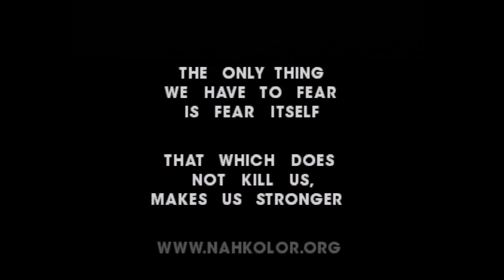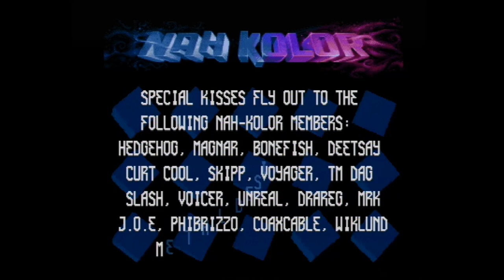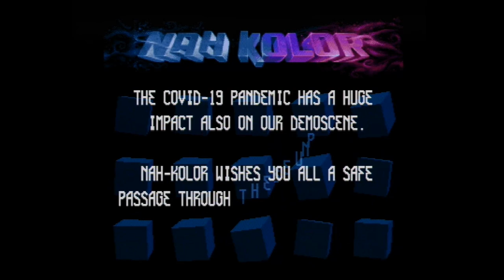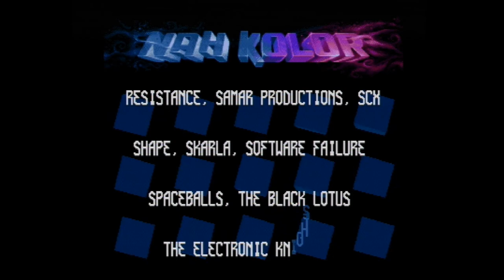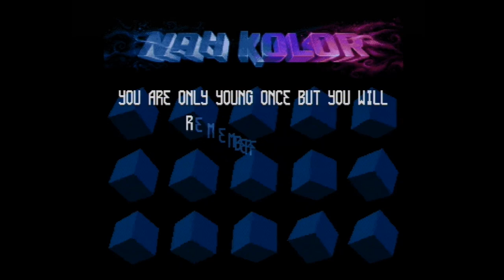25 Years by Nah-Kolor / OCS Amiga 500 Dentro / Edision 2020 release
Nah-Kolor 25th Anniversary Amiga Dentro

CODING: DRAREG
LOGOS: TEES & OPTIC
FONTS: FACET
SUPPORT: MAGIC
TESTING: BONEFISH & MAGIC
Ascii by CoaXCable/Nah-Kolor

Lotsa love to all Nah-Kolor members ever!!!